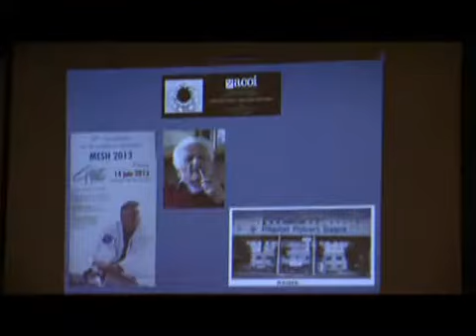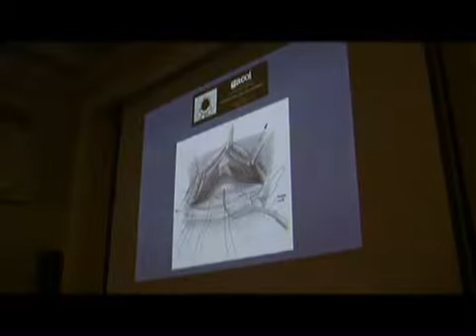Meeting Acoi dei chirurghi campani al Baia Hotel Salerno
Minori sofferenze possibili e recupero veloce alla normalità. E’ la nuova filosofia con cui i chirurghi oggi affrontano la gestione del paziente operato di chirurgia addominale. E’ il tema al centro del meeting di oggi al Baia Hotel di Vietri sul Mare, dove si sono riuniti gli specialisti dell’Acoi, l’Associazione Chirurghi Medici Ospedalieri Italiani, presieduto dal dott. Ugo Bardi,. Responsabile del Reparto di Chirurgia videolaparoscopica della Clinica Salus di Battipaglia. Le tecnologie di ultima generazione in primo piano, come la laparoscopia 3D Vision, gli interventi personalizzati sulle ernie addominali, le protesi biologiche. Qui grande attenzione alle ultime novità, le lamine di tessuti animali che vengono pian piano colonizzate dalle cellule del paziente e fatte sparire dalla natura umana. E poi le reti di contenimento, sempre più biologiche ed intelligenti, in grado di assecondare la muscolatura addominale. Anche le suture ed i fili hanno fatto progressi straordinari. Sono fili capaci di dissolversi completamente, dopo avere assicurato la tenuta della protesi. Su questi temi i chirurghi campani si sono confrontati, alla presenza anche degli infermieri professionali, anch’essi al Baia Hotel in un contemporaneo corso Aico. Gli infermieri, oggi tutti superlaureati in scienze infermieristiche, devono essere sempre più specializzati nell’assistenza e nella gestione dei software e dello strumentario di sala operatoria. Con al centro non più la malattia, come qualche anno fa, ma il malato, con la sua personalità e la sua dignità.